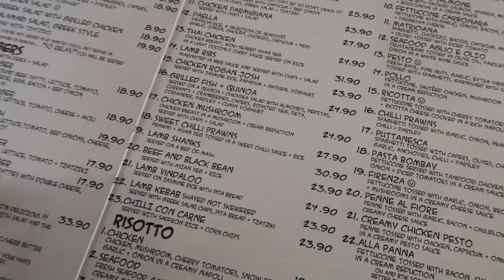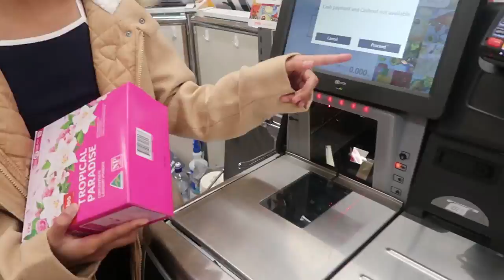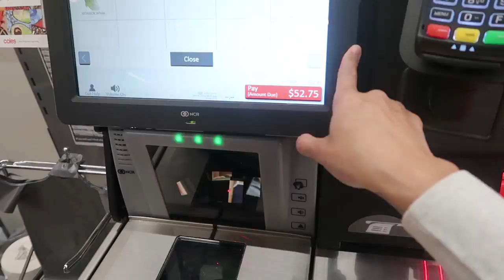Jaymie's Closet Vlog 4 | Mummy/daughter time | Lunch at Lazy Moe's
A little mummy/daughter time today. Fortnite emotes challenge and lunch at Lazy Moe's.